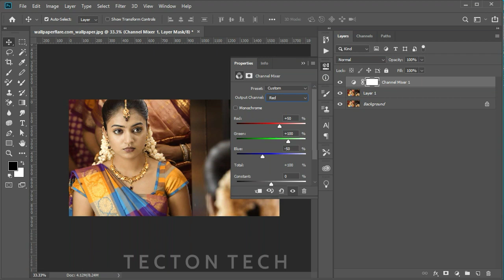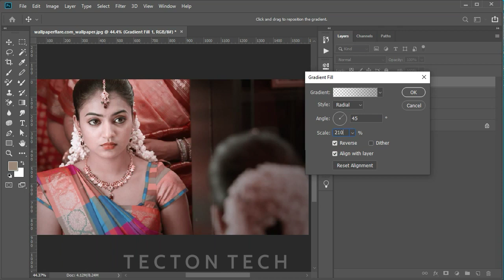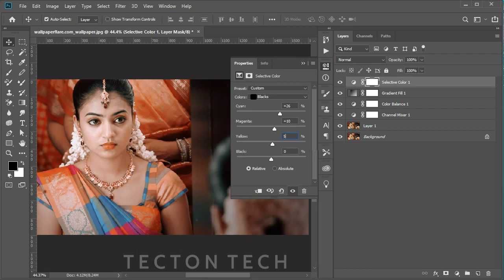Nazriya | Cinematic Color Grading Effect in Photoshop | Tecton Tech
Our Youtube Channel please Support Friends